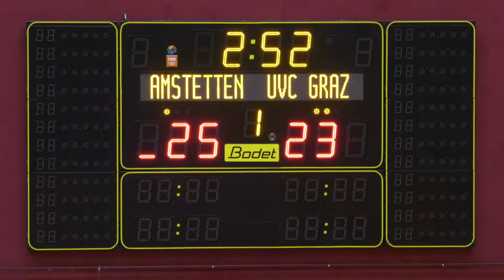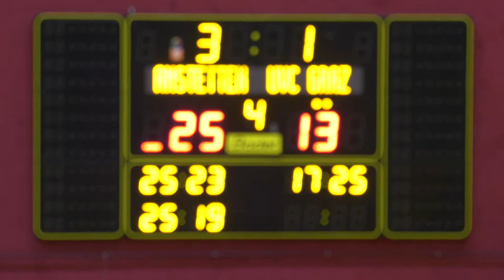VCA gegen Graz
Hier unser Spielbericht.

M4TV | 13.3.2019